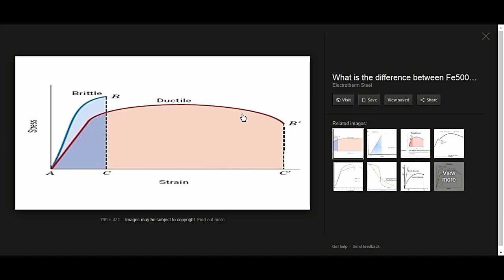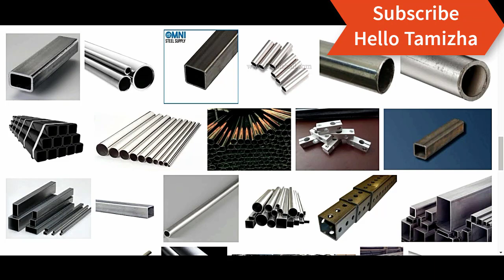TMT Bars | HelloTamizha | Tamil | Explained in Tamil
TMT Bars Explained in Tamil

Hello Tamizha - An YouTube Channel for Share Market News, Business News, Technical News(includes development in Automobiles, Smart Phones and Computers) and Crypto Currency News in தமிழ்(Tamil) & English..

பங்கு சந்தை(Share Market) முதலீடு மற்றும் பரஸ்பர நிதி(Mutual Fund) முதலீடு பற்றி தெரிந்துகொள்ள,  உடல் மற்றும் மனம் ஆரோக்கியம்பெறும் இயற்கை உணவுகள் பற்றிய அறிவு பெற, யோகாசனம் பற்றி தெரிந்துகொள்ள, டெக்னாலஜி பற்றி தெரிந்துகொள்ள  நமது,
 ""Hello Tamizha""
If you like our videos, share the same with your friends.
@ 100% Trading
@ 100% Technology
@ 100% Health and Fitness
@ 100% Agri Tech